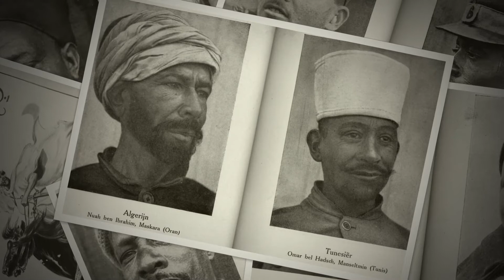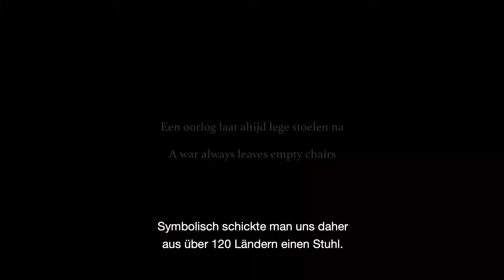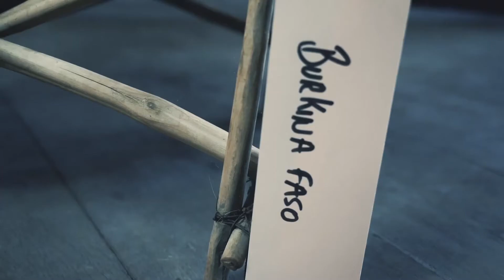Vlog In Flanders Fields Museum: ein WELTkrieg?